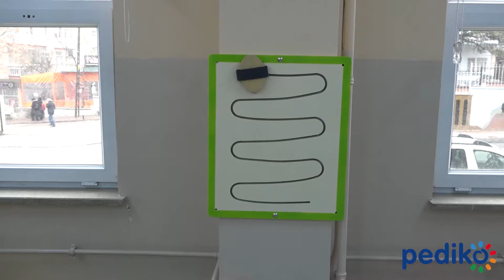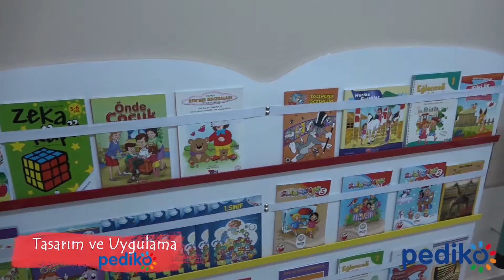Şehit Mustafa Ünal (Danışment Çiçekli) Ortaokulu Özel Öğretim Sınıfı | Middle School | Средняя Школа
Proje: Şehit Mustafa Ünal (Danışment Çiçekli) Ortaokulu Özel Öğretim Sınıfı
Yapılan İşler: Projelendirme, Mobilya tasarım ve üretimi, Grafik tasarım, Kurulum/Montaj, Danışmanlık.

Project: Şehit Mustafa Ünal (Danışment Çiçekli) Secondary School Special Education Class
Services: Design, Furniture design and manifacture, Graphical design, Set up/İnstallation, Consultancy.

Проект: Şehit Mustafa Ünal (Danışment Çiçekli) Класс средней школы специального образования
Услуги: Дизайн проекта,  Конструкция и производство мебели, Графический дизайн, Установка/ Монтаж. Консультирование.

ŞEHİT MUSTAFA ÜNAL (DANIŞMENT ÇİÇEKLİ) ORTAOKULU ÖZEL ÖĞRETİM SINIFI
Okul idaresi ve bağışçılarımız yardımı ile okulumuzun ihtiyacı olan özel öğretim sınıfımızı yeniden tasarladık. Temalı kapı giydirmeleri yaptık, kaloriferleri güvenlik altına aldık. Çocuklar için duvar tipi kitaplık yaptık. Kalem ip pano tasarladık, uygulama masamızı yeniledik. Doğal renkli, modern çekmeceli dolabımızı yaptık, müzik için dev notalar montajladık. Duvar oyunlarını da unutmadık; çivi oyunu ve el-göz koordinasyonu panoları ilave ederek sınıfımızı kullanışlı hale getirdik.
Pediko il hayat çok kolay...